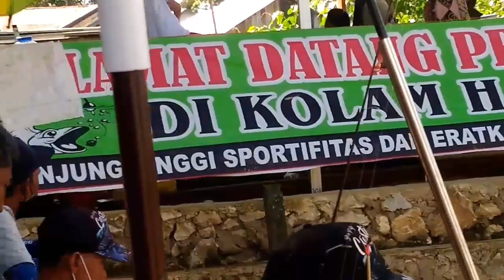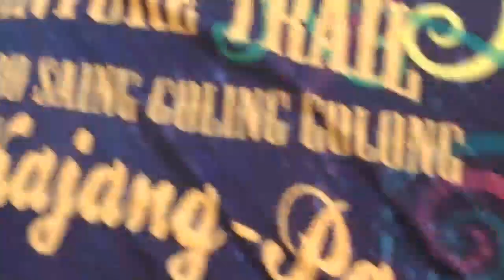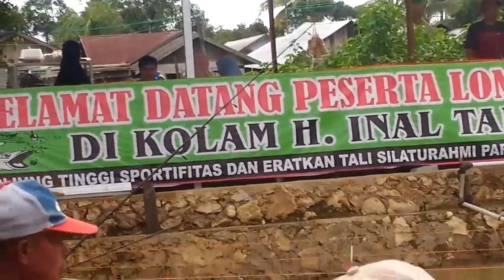💥mancing mas ikan full strike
lomba mancing ikan mas sore hari